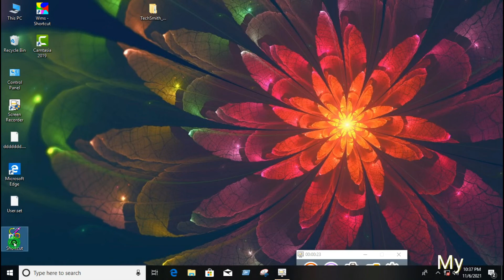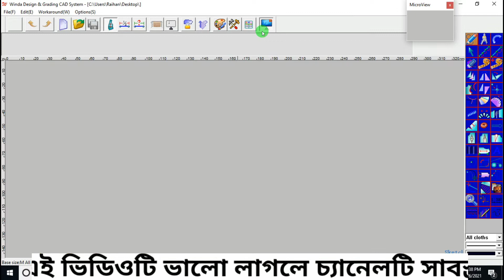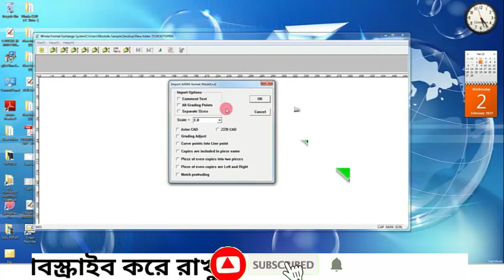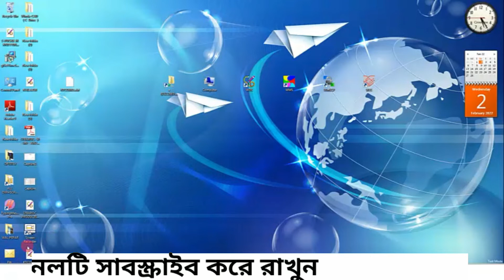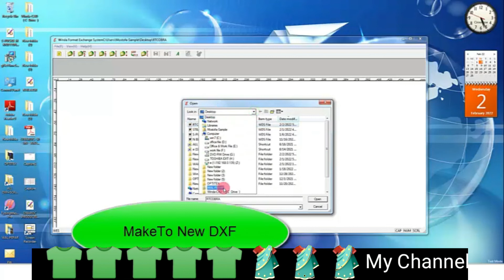How to dxf file open for winda cad /Dxf file format making new video (2022)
MMK YouTube Bangla